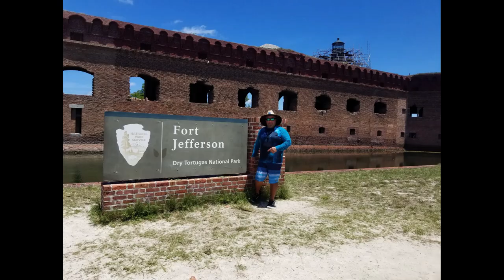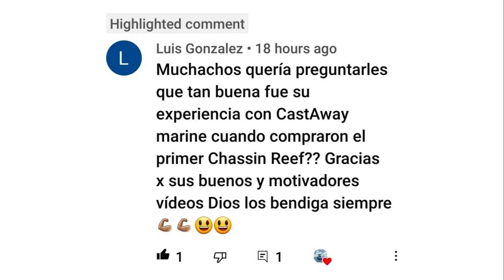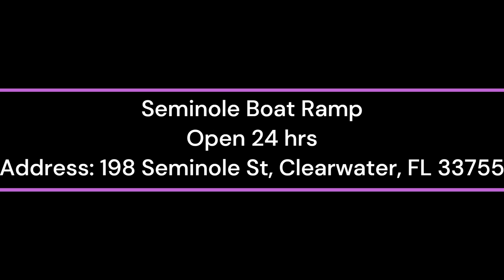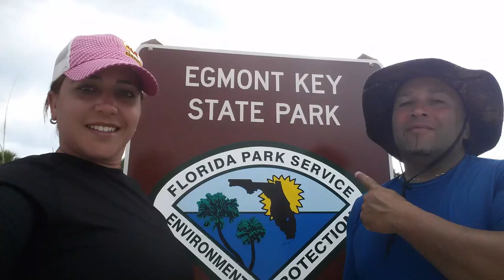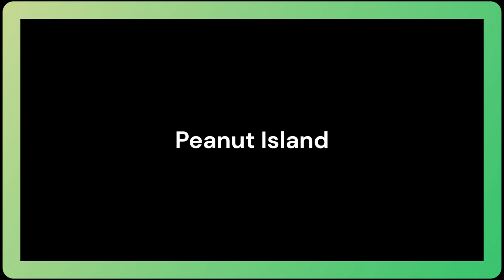QUE RAMPAS YO UTILIZO PARA HECHAR EL BOTE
En este video encontraras un listado de  rampas para botes en el West coast y del East coast en el  estado de Florida, también  podras ver hacia que  lugares puedes ir una vez tengas el bote en al agua